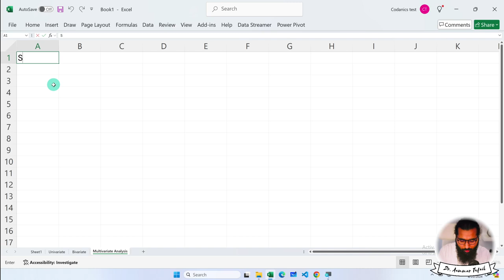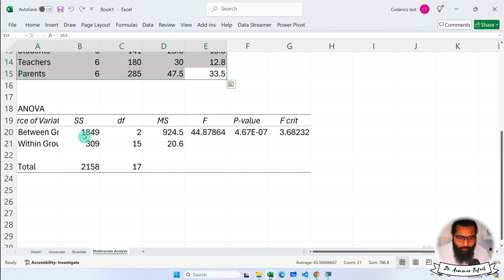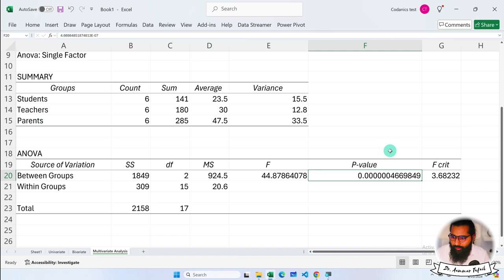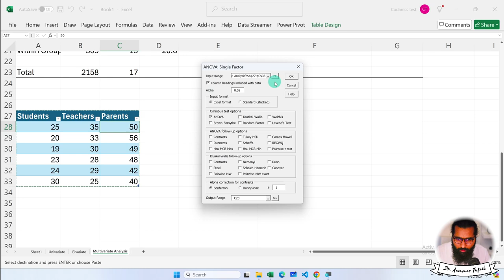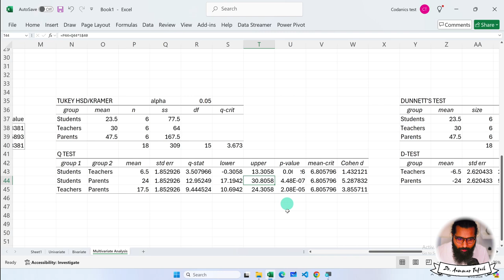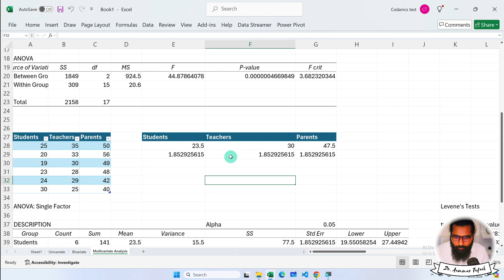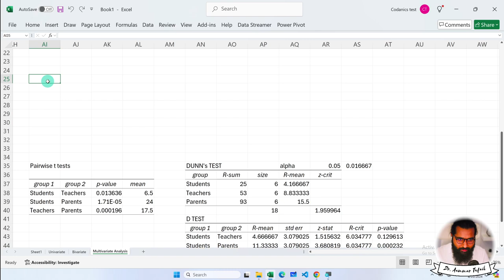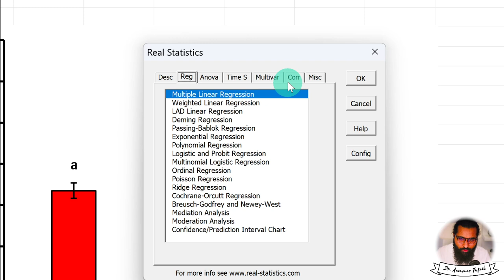ANOVA in MS Excel